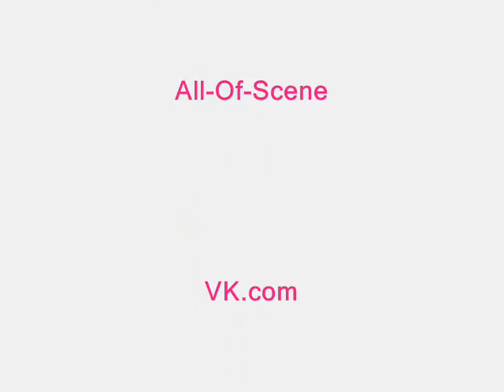Isabelle Stromberg Vs. Stacey Gurnevich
Battle Of The Scene Queens Part 9...Isabelle Stromberg Vs. Stacey Gurnevich
Song: Brokencyde - Low
Comment Who Won!!